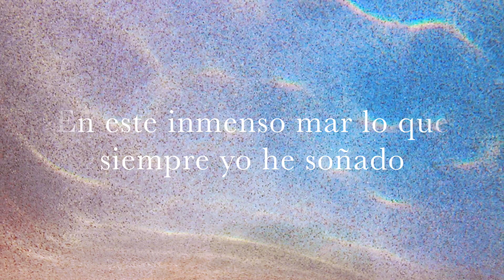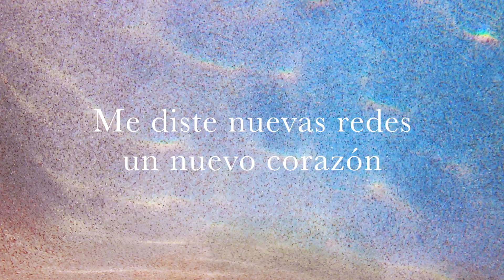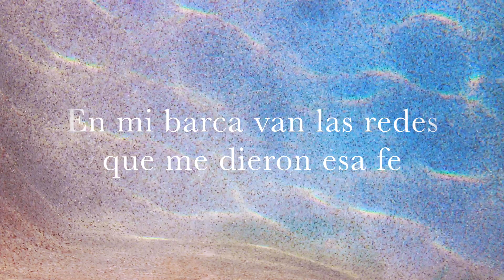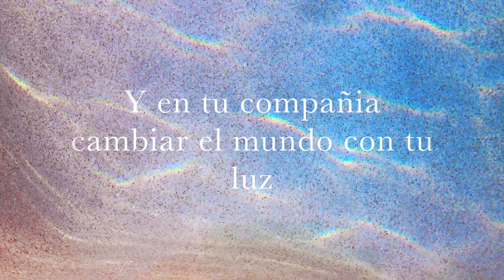Un Nuevo Pescador (Manuel Bravo)